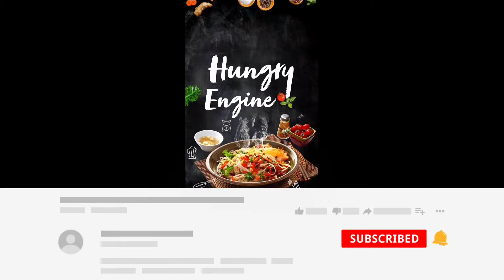Mango & Carrot chutney//season special mango carrot chutney //HUNGRYENGINE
mango,carrotchutney#tangymangochutney#carrot mangochutneyinTelugu#hungryengine#